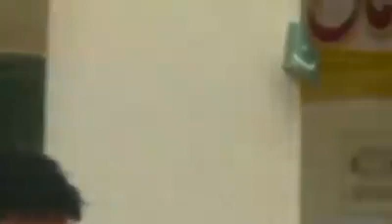Sad Pashto Poetry